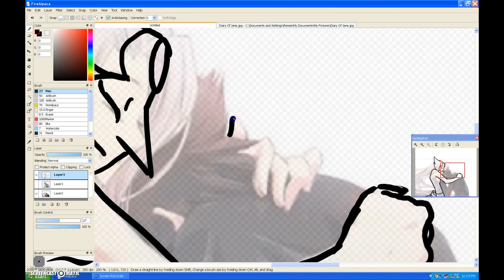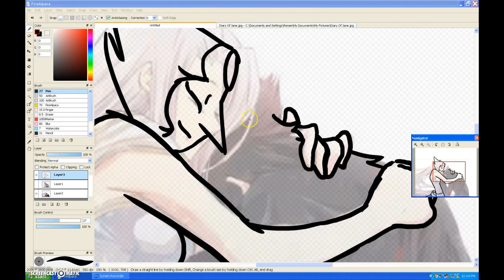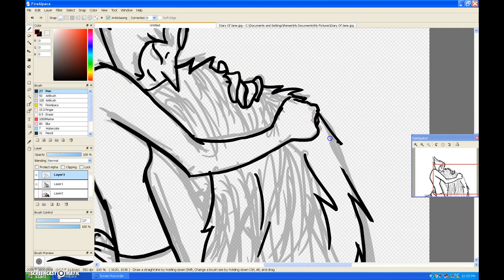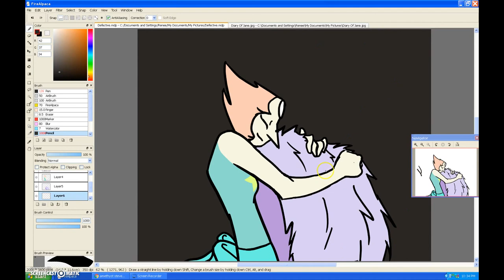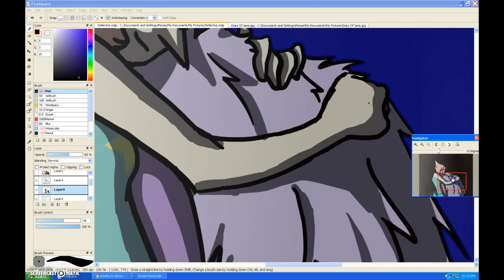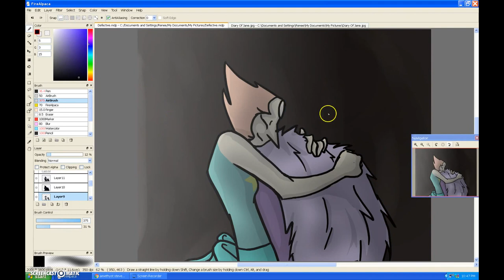Defective ~ Steven Universe Speedpaint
Hey guys! Sorry I haven't uploaded in a while. Math and English refuse to let me have much free time. ANYWAYS, this is an SU speedpaint from the episide "On The Run" which I believe to be one of the feeliest episodes yet, as well as "Roses Scabbard" and "Full Disclosure".

Songs: World So cold - 12 Stones ~~~ Time ~ Hans Zimmer Instrumental Core Remix
Editing Software: The YouTube Editor